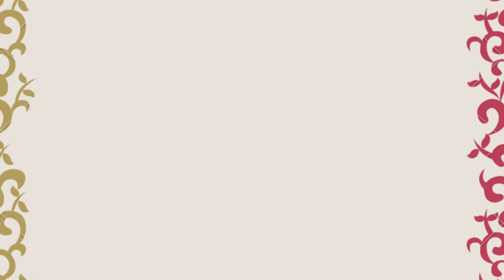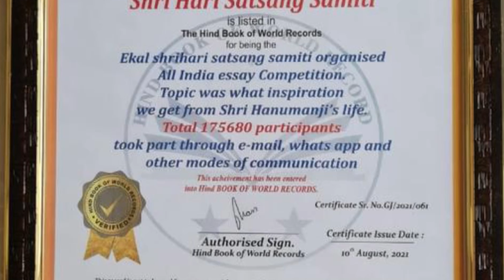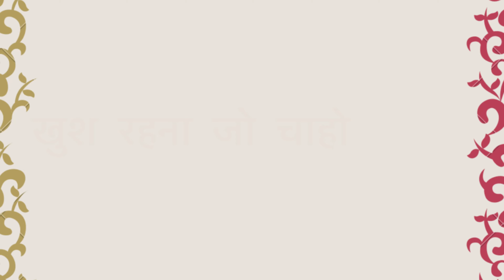खुश रहना जो चाहो By Babita Poddar | Khush Rehna Jo Chaho/Shree Hari Satsang Samiti ,Surat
सेवा,समर्पण,त्याग पर टिका है
हमारा एकल अभियान,
जोड़ना है ज़्यादा से ज़्यादा लोगों को
ताकि दे सके वे भी अपनी भागेदारी इसमें,
क्योंकि ये है नेकी की तरफ़ ले जाता हुआ महाअभियान,जो संक्रांति अभियान के द्वारा
पहुँच जाता है छोटे छोटे गांव में और करता है उनकी सहायता जो बनाते है हमारे देश का भविष्य,और देते है हमारे धर्म का ज्ञान🙏

💐आइये सौभाग्य से मिले हुए जीवन में
सहयोग भरें  हाथ बढ़ाए,खुशियों की महक
फैला कर अपना जीवन सार्थक बनाये💐

Lyrics By : Babita Poddar
Singer : Babita Poddar

Stock Free Music : Pexels Videos